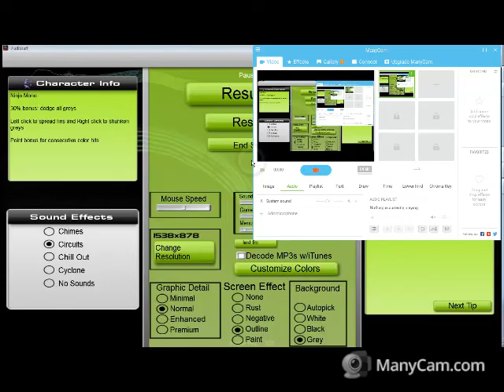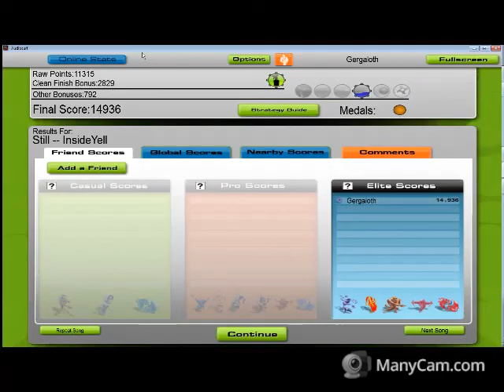GPmu InsideYell - Still